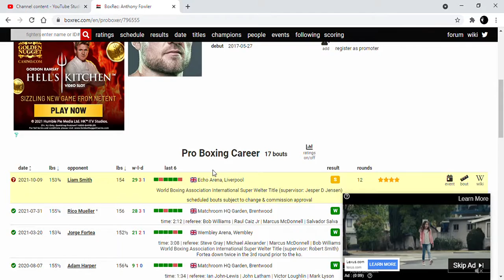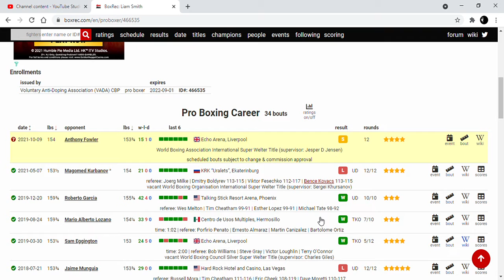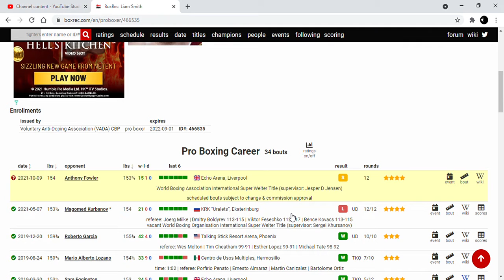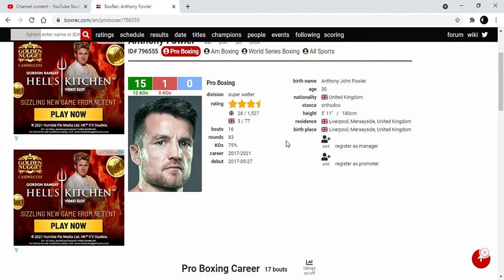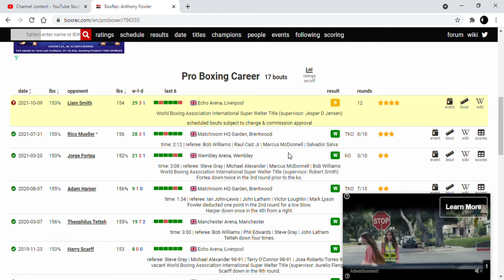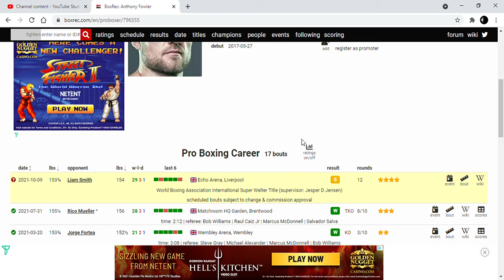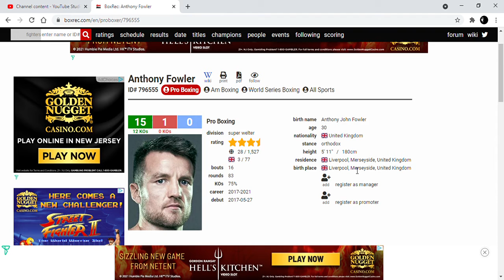LIAM SMITH VS ANTHONY FOWLER PREDICTION!!!